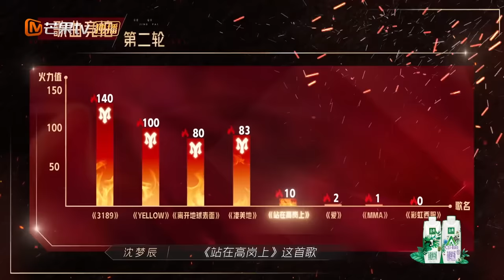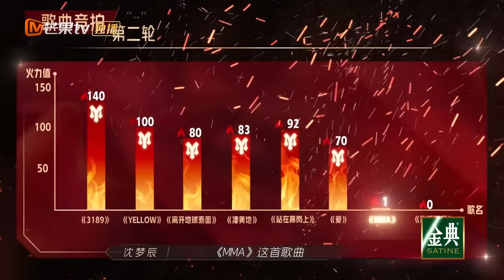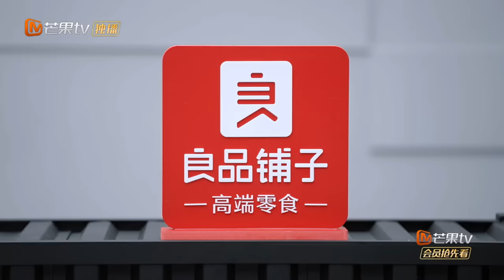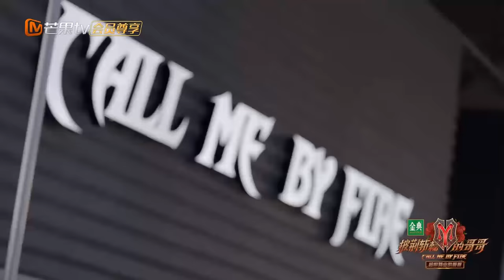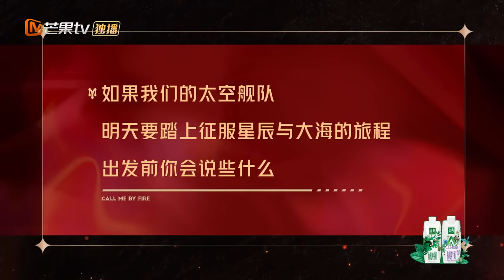【哥哥的滚烫人生】“父子”三人组YYDS！张晋高瀚宇白举纲永远是相亲相爱的一家人！《披荆斩棘的哥哥》 Call Me By Fire丨MangoTV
滚烫的灵魂 无法被阻挡！下载芒果TV国际APP ，更多爆款内容第一时间抢先看，精彩配音、多语言字幕等你来pick！PC用户可登陆芒果TV国际官网 或【加入会员】 ，8月12日起每周四、周五中午12点《披荆斩棘的哥哥》单周双更、双周单更会员抢先看！